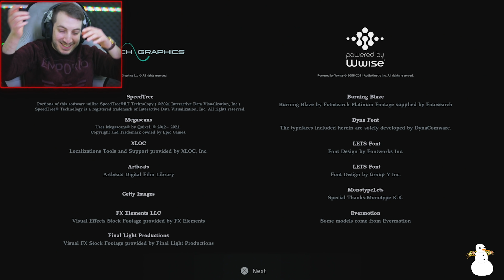نجرب ديمو ريزدنت ايفل القرية أخيراً 🔥🔥 | Resident Evil Village Demo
الله يسعدكم دنيا واخره جميعاً 💙
أشكر الداعم المميز في القناة 💎 :
💎صالحة الشريف 💎
شكرا خاص لمصمم شعار ريزدنت ايفل الأسطورة طارق 💙
أشكرا منتسبين القناة الرهيبين الله يسعدكم جميعاً 🤩💙
Abo_7sn💙
أشكر داعمين وحبايبي على باتريون 💙🤩
 Ramzi KSA💙
exp3rt 💙
ABDULAZIZ_A💙
Azam Eli💙
اذا حاب تدعمني على باتريون او تنستب في القناة الله يسعدكم وشكراً لك من القلب 💙 .. الروابط :